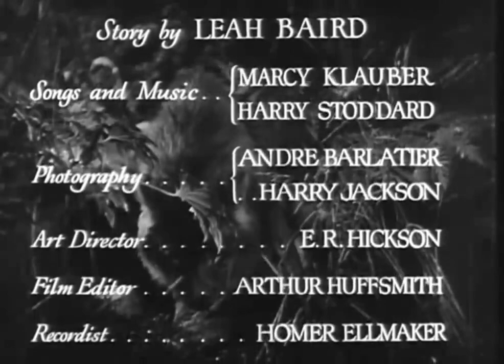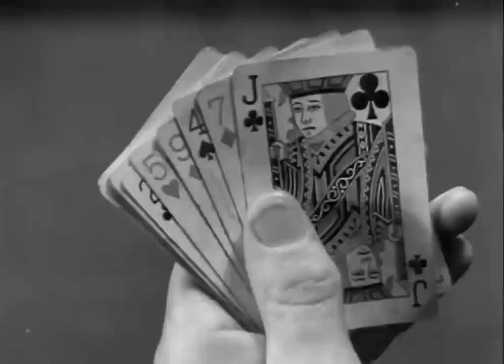Jungle Bride - 1933 - Full Movie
A newsman (Kenneth Thomson), his fiancee (Anita Page) and a wanted man (Charles Starrett) are shipwrecked on the way to Africa.